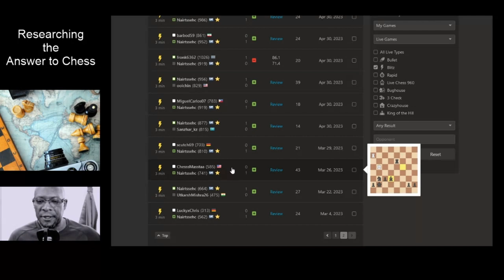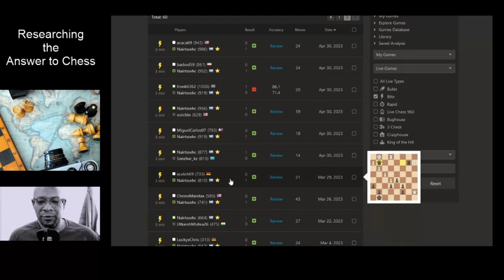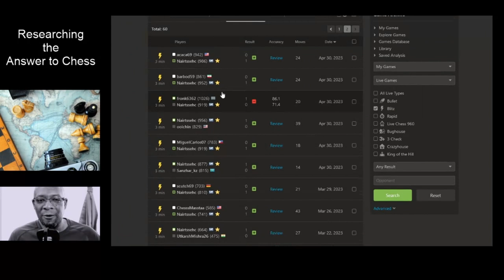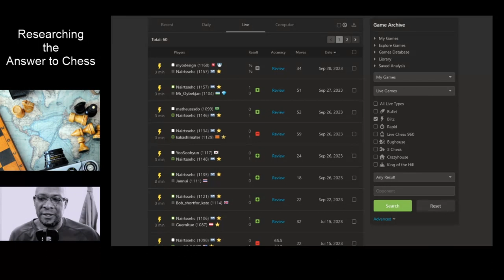Casual Chess Guy Reviews Blitz Chess Performance